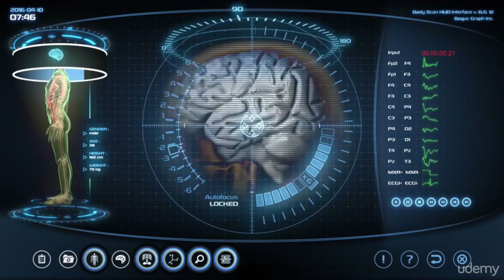The popular and favorite Adrafinil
Limitless: How Nootropics Can Enhance Your Brain Function
Create a Supercharged, Epic Life!